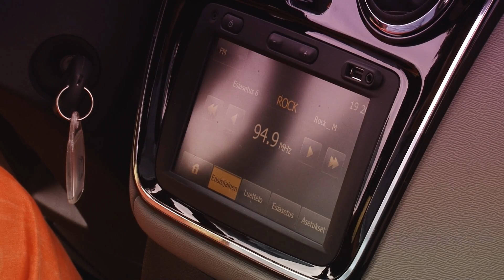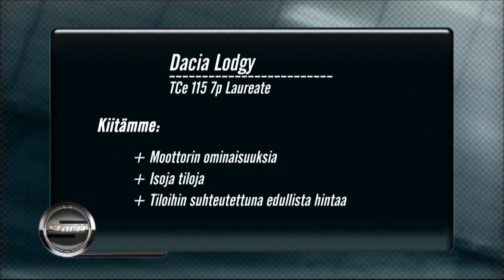Startin koeajossa Dacia Lodgy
Nelosen Startin Antti Liinpään koeajossa 7-paikkainen tila-auto Dacia Lodgy. Esitetty 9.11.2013.